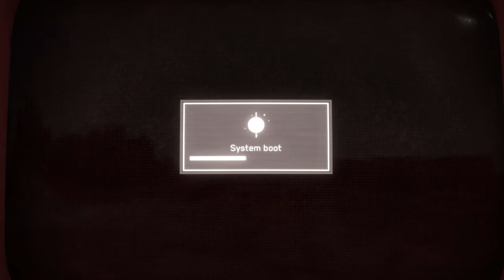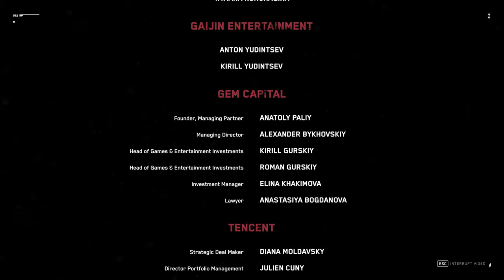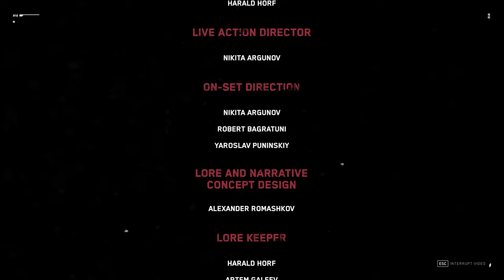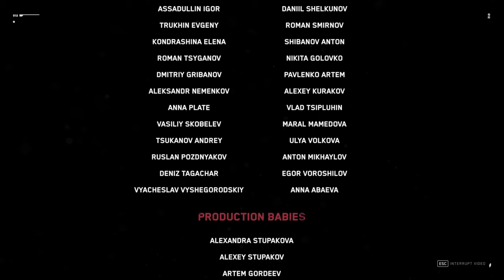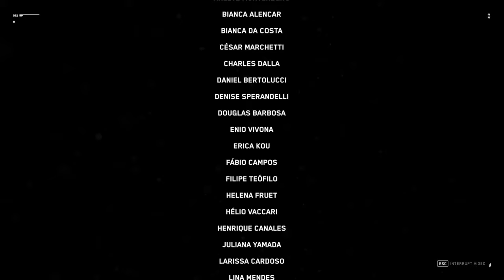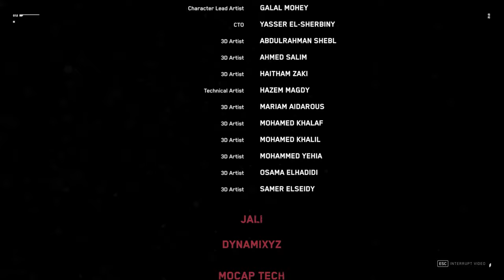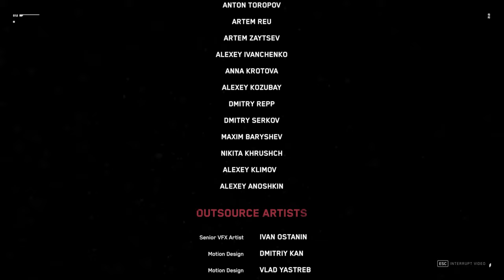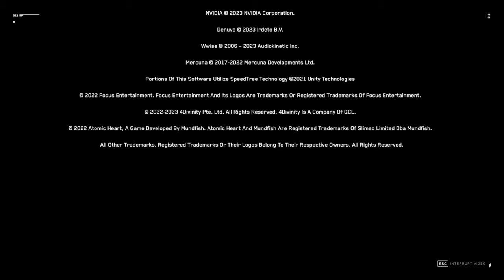Atomic Heart | #17 Return to Chelomey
Having learned about Sechinov's evil plans and your own history, it is time to confront the boss with these new facts... We also learn that Chariton Zakharov isn't dead but actually the polymer inside your glove. Even more problematic at this point is that we don't know if anyone can be trusted or we should side with the less of two evils? Apparently, Kollektiv 2.0 is a gigantic mind control device, designed to make people happy at the expense of free will. On the other hand, we don't know what the other side (Chariton Sakharov) wants (he already made us destroy two beta connectors that can be used to control two assassin robots). Something tells me that there is a big fight up ahead. So let's gear up and lock and load.